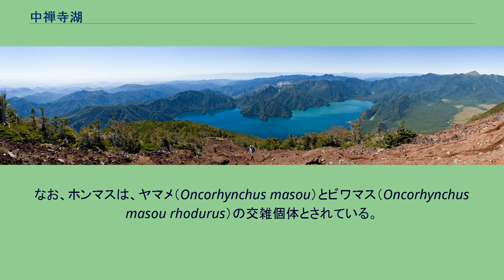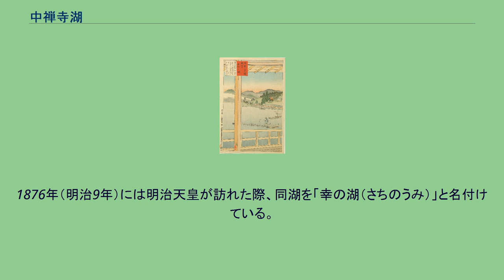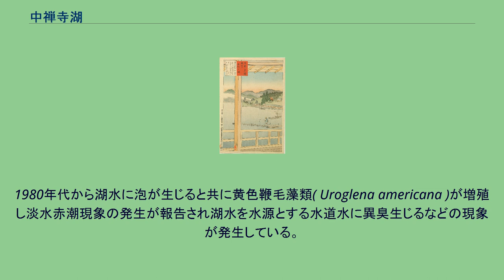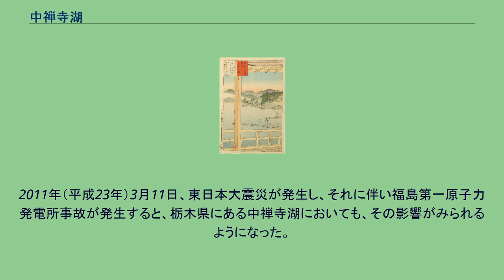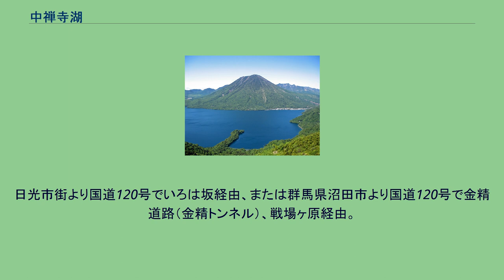中禅寺湖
中禅寺湖（ちゅうぜんじこ）は栃木県日光市の日光国立公園内にある湖。
日本の湖沼では25番目の面積規模を有する。
中禅寺湖は、約2万年前に男体山の噴火でできた堰止湖である。
人造湖を除く広さ4km2以上の湖としては、日本一標高の高い場所にある湖である。
また、栃木県最大の湖である。
1周は約25kmであり、歩くと9時間ほどかかる距離である。
湖のすぐ北には男体山がそびえ、北西には戦場ヶ原が広がる。
中禅寺湖と男体山周辺の地形図 Clip 男体山の山頂付近（弥陀ヶ原）から見た中禅寺湖。
湖の右側に広がる平地は戦場ヶ原 中禅寺湖は、現在は観光地として知られるが、日光山を開いたとされる勝道上人が発見したとされる湖であり、かつては神仏への信仰に基づく修行の場として知られていた。
湖岸から約100m離れた場所にある上野島には、勝道上人の遺骨の一部が納められている。
湖の南側には八丁出島と呼ばれる細長く突き出した半島があり、紅葉の名所として知られるほか、薬師如来を祀っていたとされる薬師堂跡がある。
日本百景に選定されている。
東武興業により遊覧船が運行されている。
もともと魚は生息していなかったが、明治期から徐々に放流が行われ、1991年の調査ではマス類およびコクチバス、ワカサギ、ウグイ、コイ、フナ、ヒメマス、ホンマスなど24種の魚種が生息している。
特に、ヒメマスは湖産親魚から採卵孵化した稚魚が放流され、地引き網などで捕獲された魚は特産品として、また遊漁目的の重要な観光資源となっている。
なお、ホンマスは、ヤマメ（Oncorhynchus masou）とビワマス（Oncorhynchus masou rhodurus）の交雑個体とされている。
日本で唯一レイクトラウトが繁殖しており、スポーツフィッシングの対象となっている。
782年（天応2年）、勝道上人が男体山の登頂時に発見したといわれている。
勝道はその後、湖畔に神仏を祀り、784年には神宮寺（後の中禅寺）を建立するなどし、信仰に基づいて修行を行える「霊場」をつくりあげた。
中禅寺は、当初、現在の日光二荒山神社・中宮祠（ちゅうぐうし）がある場所にあり、勝道が湖上でその姿をみて作成したとされる千手観音（立木観音）が祀られていた。
817年（弘仁8年）、勝道が没すると、中禅寺湖と縁が深かったとして、湖岸から約100m離れた場所に上野島がつくられ、遺骨の一部を納められた。
小林清親『中禅寺湖』（1897年・明治30年） 1873年、水産庁増養殖研究所によると、最初の放流が行われ、下流域の河川に生息していたイワナが放流された。
1876年（明治9年）には明治天皇が訪れた際、同湖を「幸の湖（さちのうみ）」と名付けている。
1878年（明治11年）6月末に当地を訪れたイザベラ・バードは、いろは坂を上り切った山頂から見下ろす中禅寺湖の水面に映える男体山を絶賛し、また湖畔を竜頭滝方面に進む際に絶えず聞こえた小石を洗う漣と高さ5メートル弱のツツジの林が真紅の花で染まっている様子をその手紙に綴っている。
1902年（明治35年）、大山津波により、中禅寺は大きな被害を受け、観音堂が湖上に押し流されたが、本尊であった千手観音（立木観音）は無傷のまま湖上に浮かび、後に再建された中禅寺で引き続き祀られることになった。
また、同年、カワマスが放流された。
1906年、十和田湖からヒメマスが35万尾放流された。
明治中期から昭和初期にかけて、同湖周辺には欧米各国の大使館別荘が建設され、各国の外交官たちが避暑に訪れるリゾート地となる。
第二次世界大戦の影響で観光地は一時衰退するが、戦後、いろは坂の開通でアクセスが容易になり、春の新緑や秋の紅葉などで人気を博することとなった。
1963年、中禅寺湖漁業協同組合が組織され、ニジマス、ヤマメ、ブラウントラウト、ビワマスなどマス類を中心に放流され、放流と自然繁殖により資源が維持されることとなった。
1980年代から湖水に泡が生じると共に黄色鞭毛藻類( Uroglena americana )が増殖し淡水赤潮現象の発生が報告され湖水を水源とする水道水に異臭生じるなどの現象が発生している。
なお、発生した泡はプランクトン由来ではなく、流入河川流域に落ちた落ち葉由来の糖類が原因であることが判明している。
1990年代初頭以後、ヒメマスの遡上数は原因不明の減少をきたすこととなり、1万尾あったものが、2007年に1000...